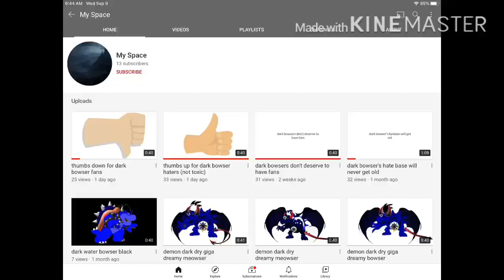What’s your Opinion on this User? #23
For me, I dislike him for being a Toxic Dark Bowser Hater.

Note: That’s My Space (User)